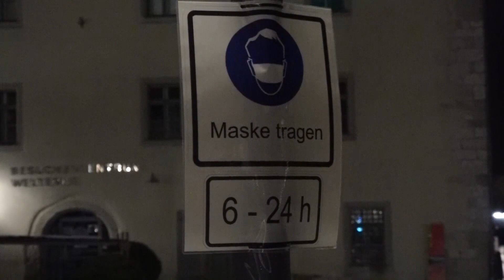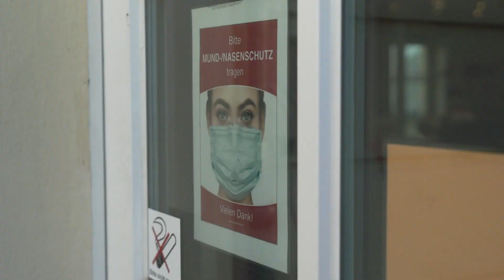LOCKDOWN, MASKEN, SCHULEN, HOMEOFFICE - Das sind die neuen CORONA-Maßnahmen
Nach zähem Ringen und stundenlangen Gesprächen ist es nun beschlossene Sache. Der Lockdown wird bis zum 14. Februar verlängert. Einzelne Regeln werden zudem noch verschärft. Der von vielen befürchtete "Harte Lockdown" ist allerdings ausgeblieben. Wir fassen zusammen, worauf sich Bund und Länder nun konkret geeinigt haben.